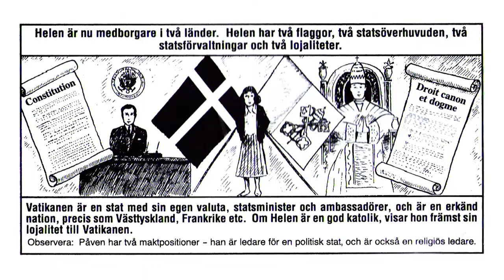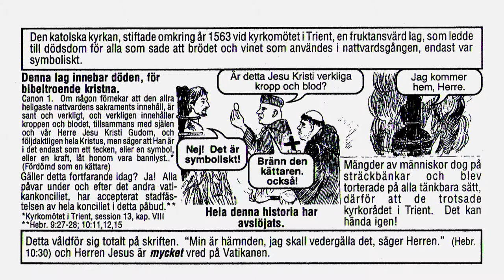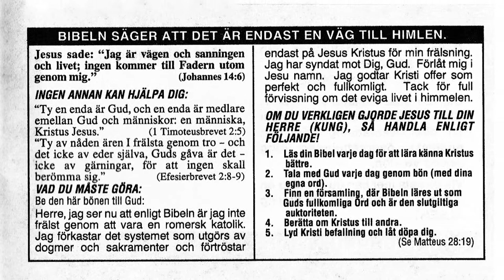Final, Årets Kock 2014,Sveriges mästerkock final malmö 2014 ss